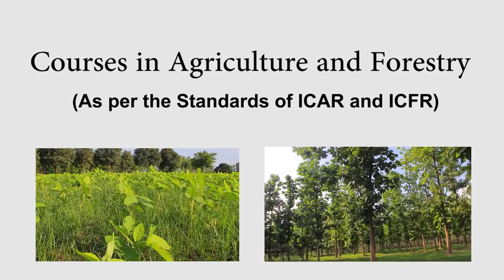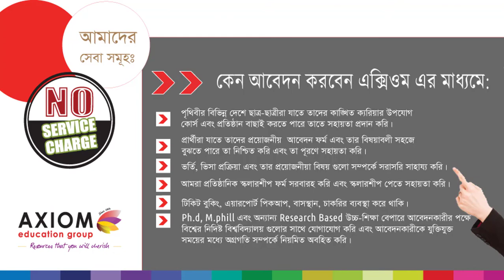Agriculture | Forestry | Ecology | Nutritional Sciences | Veterinary Medicine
What do vets, foresters and nutritional scientists have in common? A solid understanding of the natural sciences. Agriculture and related sciences bring together a wide range of disciplines including, for example, animal and land management, food science, economics, horticulture, technology, and environmental conservation.

Scientific subjects, like botany, zoology, chemics and physics play an important role – depending on the branch of study with different focus. Economics and business administration are part of the study as well as principles of social sciences in the area of agriculture and agronomics.

In the area of engineering sciences surveying is of importance for forestry, timber industry and landscape conservation. The wood engineering program focuses on technical teaching professions such as in machine technology (e.g. with an introduction to the NC-, CNC- and CAM-technique) and engineering construction, e.g. statics and strength theory as well as introductions to CAD-techniques. Design theory is part of landscape conservation and – depending on the education institute – of wood technique.
Ecological Aspects and the sustainable management or rural places gain importance in the education.

এক্সিওম এডুকেশন গ্রুপ আপনার বিদেশে উচ্চশিক্ষার ও অভিবাসন (ইমিগ্রেশন) প্রয়োজনের জন্য ওয়ানস্টপ সমাধান । এক্সিওম এডুকেশন গ্রুপ – ২০০৩ সালে প্রতিষ্ঠিত ও নিজস্ব অফিস এ শিক্ষার্থীদের বিভিন্নদেশে উচ্চশিক্ষা সংক্রান্ত তথ্য প্রদান করে। শিক্ষার্থীদের শিক্ষাগত, আর্থিক ও ব্যক্তিগত প্রোফাইল অনুসারে সাশ্রয়ী ও সমাধান-ভিত্তিক শ্রেষ্ঠ সেবা প্রদান নিশ্চিত করে।

এইসেবা / সার্ভিস অন্তর্ভুক্ত:
✔ আন্তর্জাতিক শিক্ষা ও ছাত্র/ছাত্রী ভিসা পরামর্শদান ও মূল্যায়ন
✔ ভর্তি আবেদন পূরণ ও আকাঙ্ক্ষিত ইনস্টিটিউট থেকে ভর্তি আনুষ্ঠানিকতা
✔ আপনার ভিসার আবেদন প্রস্তুতির সব প্রয়োজনীয় পদক্ষেপ ও ডকুমেন্টেশন প্রস্তুতি
✔ ভ্রমণ ও আবাসন ব্যবস্থা
✔ অভিবাসী / ইমিগ্রেশন পরামর্শদান
✔ পর্যটন ভিসা

এক্সিওম এডুকেশন গ্রুপ
আনাম র‌্যাংগস প্লাজা, চতুর্থ তলা,
সাতমজীদ রোড # ৬ / এ,
ধানমন্ডি, ঢাকা।

AXIOM EDUCATION GROUP
Anam Rangs Plaza, 4th Floor,
Satmosjid Road # 6/A,
Dhanmondi, Dhaka.

GOVT LICENCE NO.: 0103654.

 for all your international education to discover all about living and studying in ABROAD.